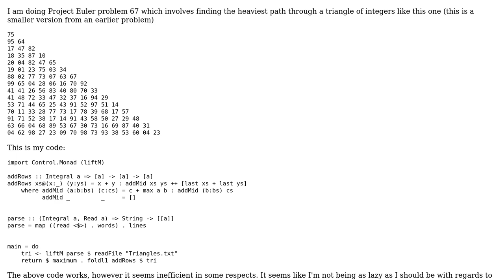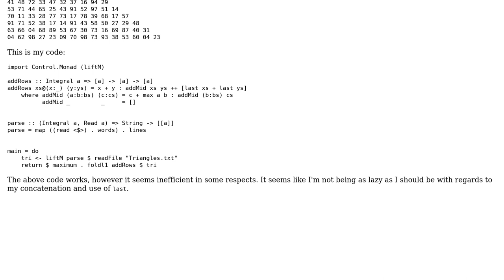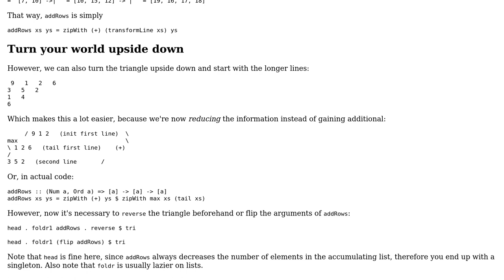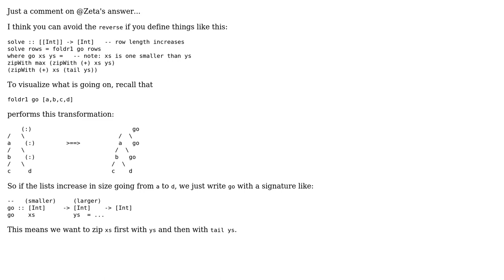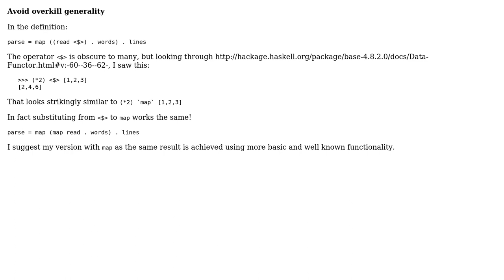Code Review: Finding heaviest path through triangle (3 Solutions!!)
Code Review: Finding heaviest path through triangle

With thanks & praise to God, and with thanks to the many people who have made this project possible! | Content (except music & images) licensed under CC BY-SA | Music | Images & others | With thanks to user Zeta user ErikR user chad user Caridorc and the Stack Exchange Network Trademarks are property of their respective owners. You are responsible for your own actions.